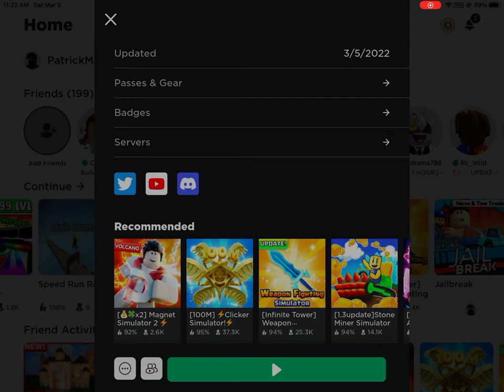Noob to pro pet sim x